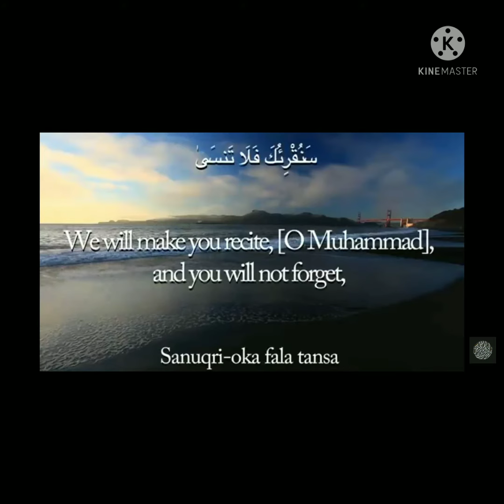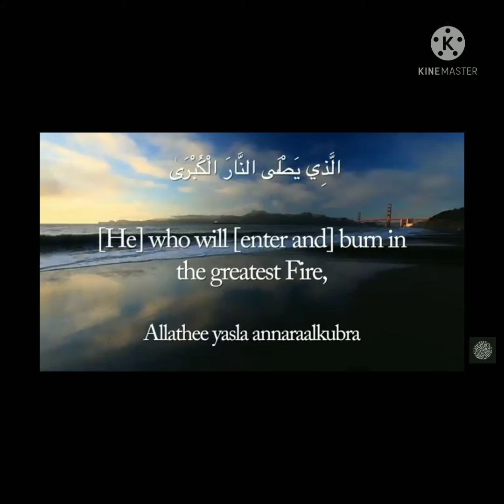surah al ala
beautiful voice surah al- ala.